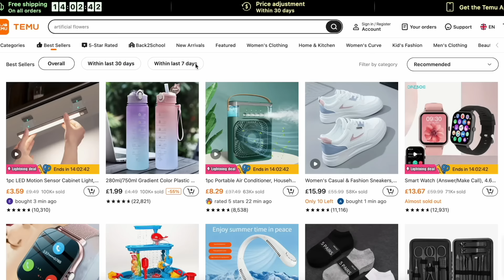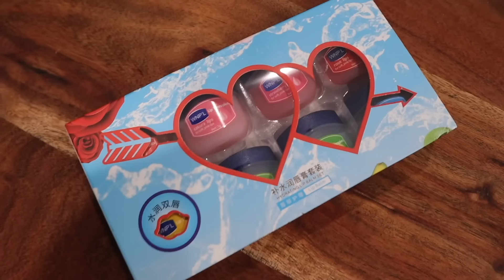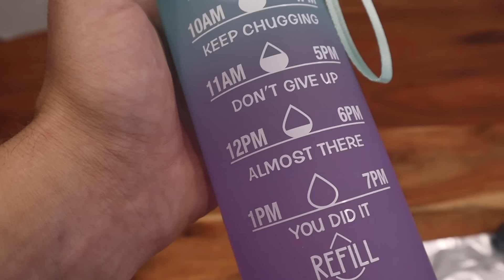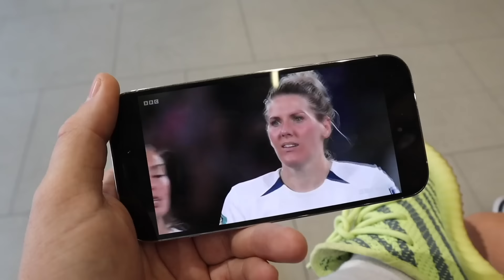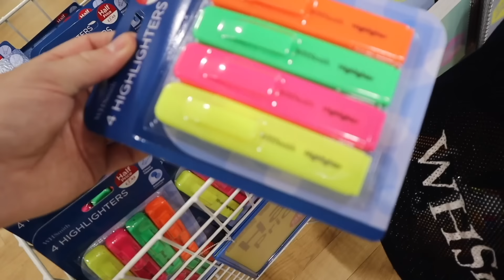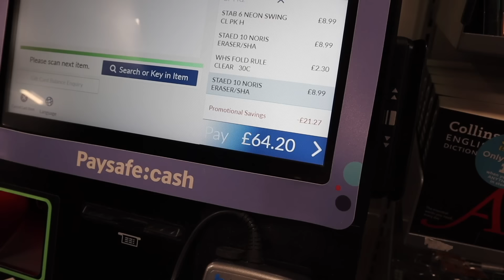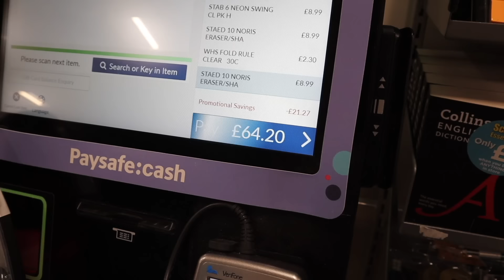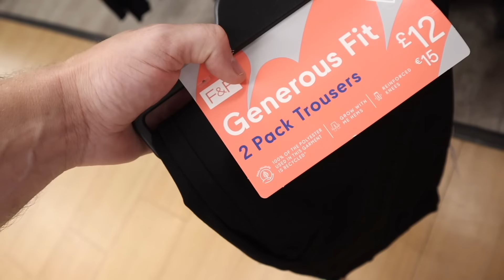BACK to SCHOOL SHOPPING HAUL! *LILLYS LAST YEAR*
Shop my picks：

Portable Dog Bottle Water Dispenser, Gourd Dog Feeder Drinking Bottle Outdoor, Pet Supplies ￡2.49💰

Men's Cartoon Shark Lightweight Non-Slip Open Toe Quick-Drying Slides For Bathroom Beach, Summer ￡6.39💰

Pin Tail Comb Rat Tail Combs, Parting Comb Pin Tail Stainless Steel Tail Hair Styling Beauty Tools ￡0.59💰

Luxury Shockproof Armor Matte Case For Apple iPhone 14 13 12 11 XS XR X 7 8 Mini Plus Pro Max SE 2020/2022 Soft Silicone Bumper Clear Hard PC Cover ￡0.96💰

6-in-1 Lip Balm Set Lasting Moisturizing, Smoothing Tender Lip Skin For Men And Women, Deep Moisturizing & Soothing ￡0.99💰

280ml/750ml Gradient Color Plastic Water Bottle With Straw And Time Mark￡1.99💰

1pc Powerful Zoomable Flashlight, Outdoor Multi-functional Portable Home Small Flashlight, Telescopic Zoom Light ￡2.69💰

Portable Mini Electric Juicer Fresh Juice Blender Smoothie Bottle Travel Kitchen Accessory ￡6.3💰

M416 Electric Water Gun - Powerful Water Soaker With External Water Bottle Connection - Up To 20 FT Long Range Automatic Toy For Kids & Adults - Perfect For Outdoor Water Pool Shooting Games ￡16.98💰